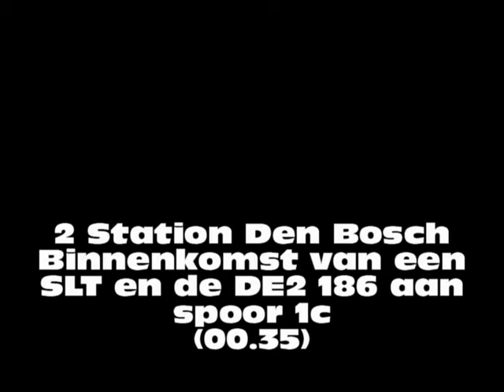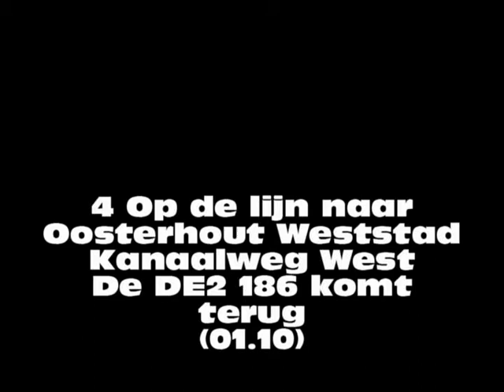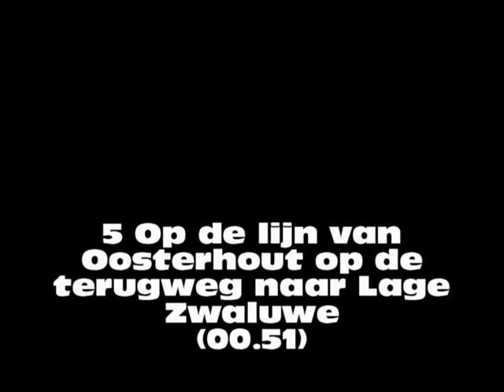(35) 30-04-11 NVBS Koninginne-rit 07.51.19)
Dit is een volledige video van de door de Nederlandse Vereniging van Belangstellenden in het Spoor- en Tramwegwezen (afgekort NVBS) georganiseerde rit van Arnhem naar Oosterhout Weststad, Dordrecht Zeehaven en Zwijndrecht en terug via Rotterdam naar Arnhem op 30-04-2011